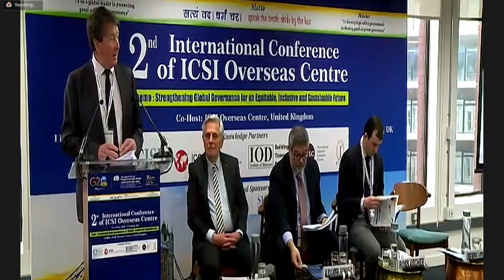2nd ICIOC: Plenary IV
2nd ICIOC: Plenary IV - Panel Discussion - Integrating the ESG Theory into Action